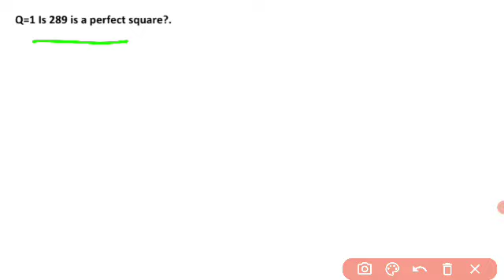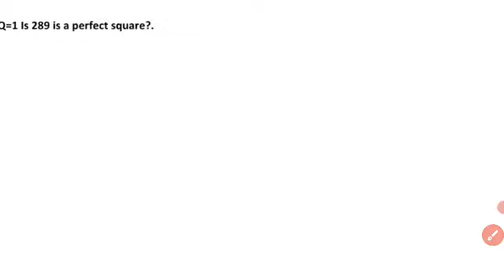SQUARE AND SQUARE ROOTS/|TRICK TO FIND SQUARE/||IMPORTANT FOR EXAME/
SQUARE AND SQUARE ROOTS/|TRICK TO FIND SQUARE/|IMPORTANT FOR EXAM/||.

Safi study gk.

Is vedio me square and square root ke important questions with facts batyee hai vedio important for student and copetative exam also.

Safi study gk.

Safi study gk.

# Square # Square ROOTS.

Thanku.